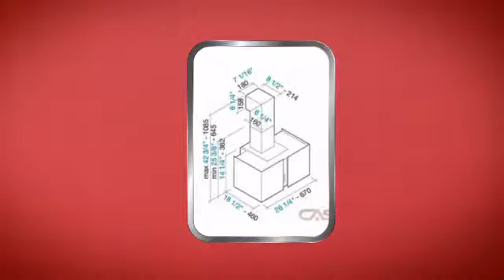Falmec FMSQU26W5SG Hood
Falmec FMSQU26W5SG 26" Wall Mount Range Hood with 4 Fan Speeds and a 500
CFM Blower